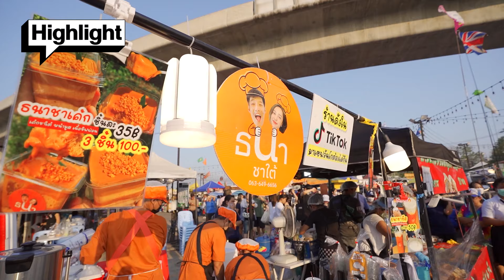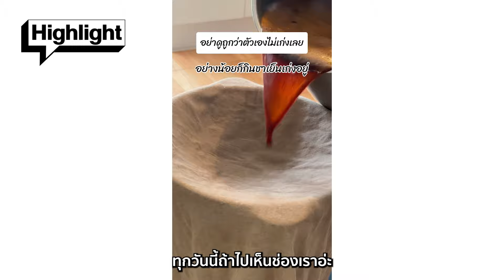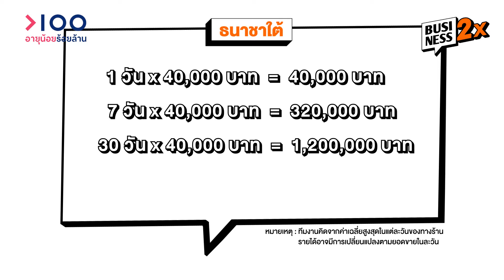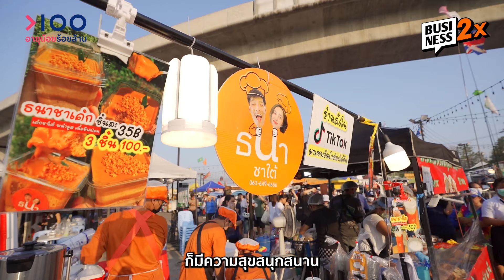ชาใต้หน้าเหมือน สร้างโอกาส ขายวันละครึ่งแสน | Business 2X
จากคอนเทนต์สู่โอกาสทางธุรกิจ ขายชาใต้หน้าเหมือนคนดัง เริ่มจากความชอบของตัวเอง และเป็นสาวใต้จึงนำเอาชาใต้แท้ๆ มาใส่เรื่องราวเพื่อให้เป็นจุดขายดึงดูดลูกค้า สู่ทำเลตลาดนัดคนดัง ที่ขายเพียงวันละ 2-3 ชั่วโมง ทำรายได้วันละเกือบ 5 หมื่นบาทต่อวัน

Business 2x Ep.นี้ พาไปพบกับคุณบีม และคุณพลอย ที่เริ่มต้นจากการเห็นโอกาสจากความหน้าคล้ายคนดังทางการเมือง สร้างคอนเทนต์ลงคลิปบนโลกออนไลน์ ที่ได้รับความสนใจจนเป็นกระแส เป็นที่มาของแบรนด์ ธนาชาใต้ กว่าจะมาถึงจุดนี้ไม่ง่าย ต้องแลกมากับการลงมือทำคลิปทุกวัน เพื่อผลลัพธ์ที่เพิ่มฐานแฟนคลับ และด้วยความอร่อยแบบชาใต้ จึงทำให้รักษาฐานลูกค้าไว้ได้ วันนี้ใครอยากได้แรงบันดาลใจในการเริ่มต้นธุรกิจ พร้อมเคล็ดลับการทำคลิปให้ได้ผู้ติดตาม ไม่ควรพลาด!

ไปชิมชาใต้พี่ธนากันได้
ธนาชาใต้ (ขายทุกวัน)
@ตลาดเชฟวันโก